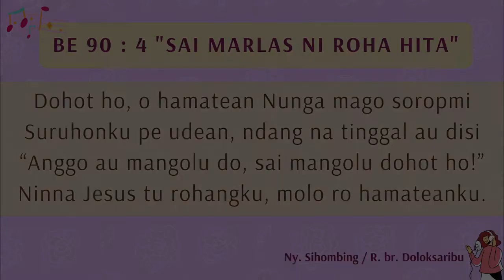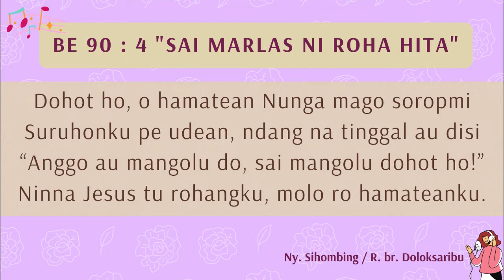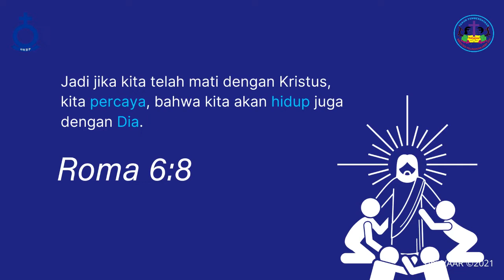HKBP Pejuang Bekasi - Renungan Harian Rabu 7 April 2021 - Roma 6 : 8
Renungan Harian
7 April 2021

Renungan oleh : Ev. Hermin br. Siburian